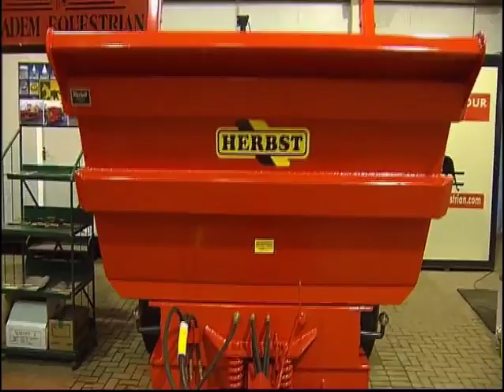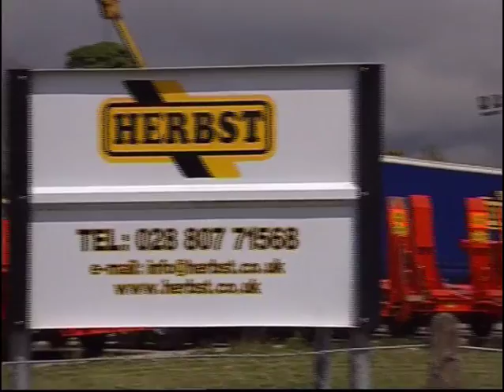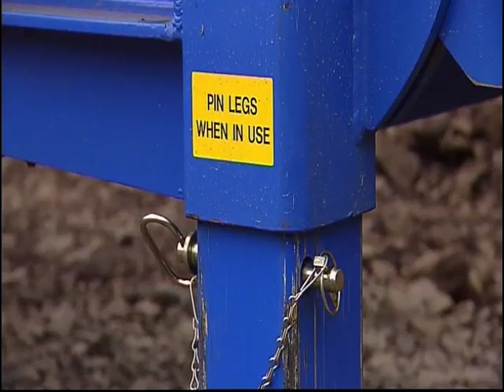Herbst Compac Crusher & Compac Screen 8140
Herbst manufacture trailers for the agricultural and construction trade. Herbst Machinery offers a wide range of products that can be tailored to suit our customers needs. Now available fom Herbst; the Herbst Compac Screen on Tracks and the Herbst Compac Crusher...

Herbst Compac Crusher
- 600 x 400 jaw crusher
- Belt fed hopper
- 72 KW 3 tier liquid cooled diesel engine
- Discharge conveyor removable in minutes
- Crush size 40 - 100
- U.L.W. 16300 Kg / 16.3 Tonne

Herbst Compac Screener 8140
- 6' x 4' screenbox (2 deck)
- 3 cyd. diesel engine
- As standard with high Speed Axles c/w Air/Hydraulic Brakes
- U.L.W. 9300 Kg / 9.3 Tonne
- Available on tracks as shown in video